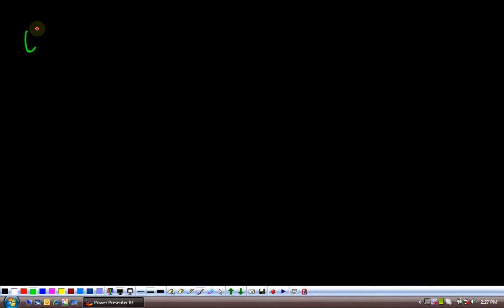(G9 MTH ACS) Grade 9 Maths Unit 4, Exercise 4.5, Q 1-6